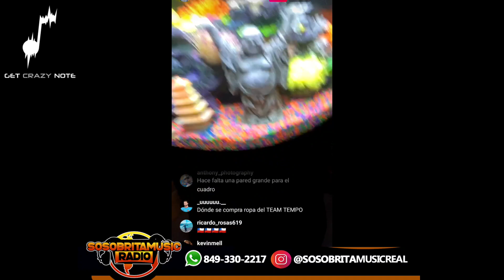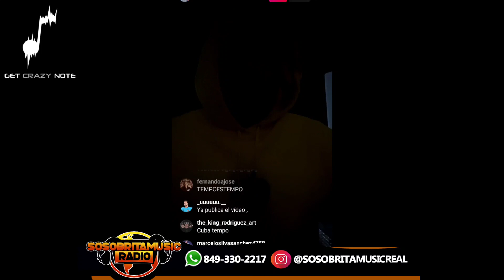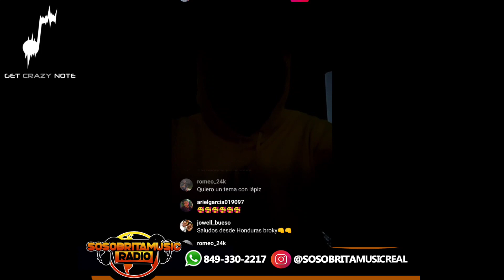TEMPO OFRECE TODOS LOS DETALLES DE SU COLABORACIÓN CON EL ALFA EL JEFE